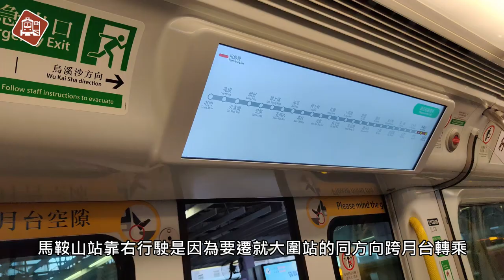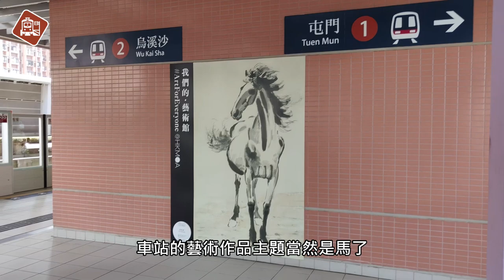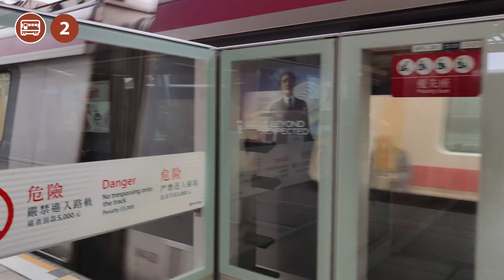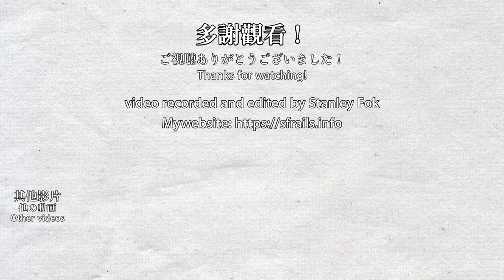🚉 Next Station · Ma On Shan Station - A small station within a town centre - MTR Tuen Ma Line 港鐵馬鞍山站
This video was recorded on 2022/01/25, 08/21.

On 2004/12/21, the KCR Ma On Shan Railway initially opened, and Ma On Shan Station was one of the stations for 4-car trains. The station then became MTR Ma On Shan Line, Tuen Ma Line Phase 1 and now the Tuen Ma Line's station. It was also upgraded to accommodate 8-car trains for the Tuen Ma Line. Although this station is right in the centre of Ma On Shan new town, the station is not very big. The only connection to the station is through shopping malls, which is one of the 2 stations in Hong Kong that does that, the other being Tai Wo Station. "Ma On Shan" in Chinese means "horse saddle hill", which comes from a mountain with the same name that looks like a saddle at the peak.

在2004年12月21日，九廣鐵路馬鞍山鐵路通車，馬鞍山站是其中一個通車的車站，當時只有4卡車長度。馬鞍山站先後成為港鐵馬鞍山綫、屯馬綫一期、以及現在屯馬綫的車站，車站也因為屯馬綫通車而擴建到8卡車長度。雖然車站位於馬鞍山新市鎮市中心，但車站其實不大，而前往車站唯一的途徑是經商場進入，香港只有2個車站是這樣（另一個車站是太和站）。馬鞍山源自新市鎮附近的一個山峰，一個呈現馬鞍的山峰。

Timestamps:
0:00 Arrival
0:26 Station introduction
2:15 Concourse, Exit A & B
4:08 Trains at platform 1 (towards Tuen Mun)
5:49 Trains at platform 1 (Mei Foo special service)
8:11 Trains at platform 2 (towards Wu Kai Sha)
10:50 Depot train passing